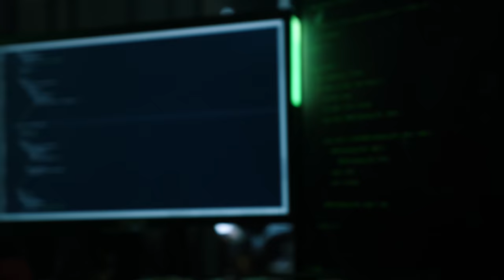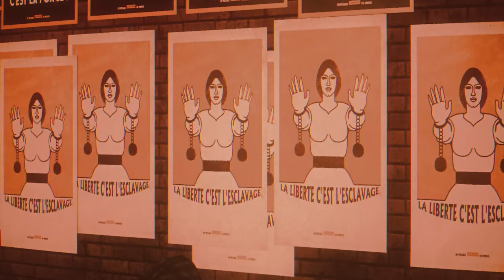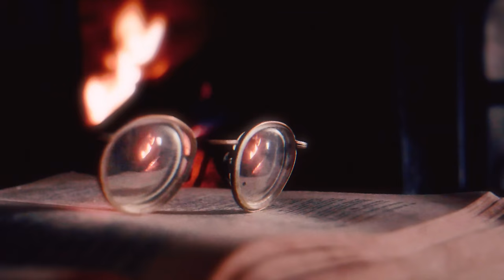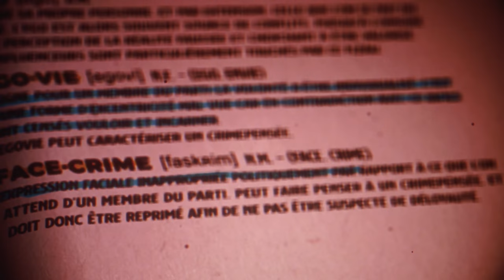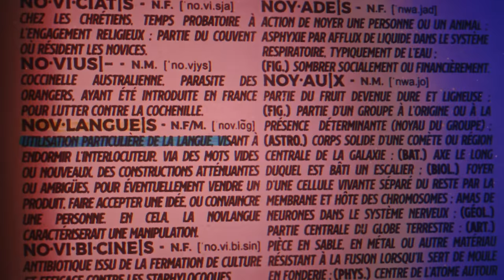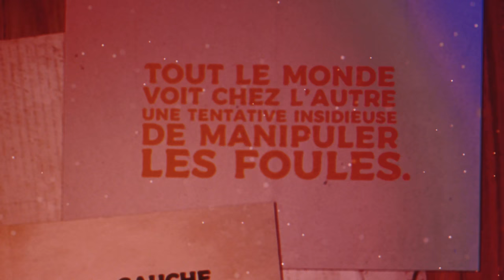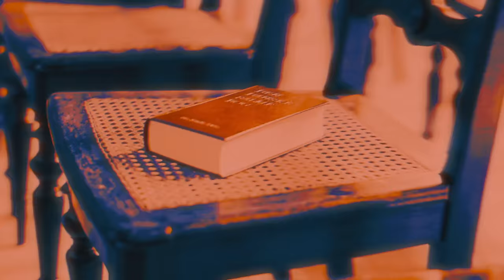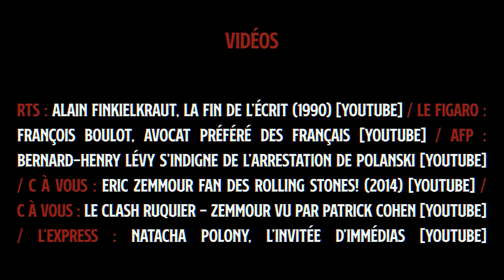La NOVLANGUE de 1984 (G. Orwell)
Commentaire en live sur twitch (@MonteDeLinguisticae) dimanche 3 nov. à 20h !

Plusieurs visuels de la vidéo sont disponibles en t-shirt, posters, coussins... si cela vous intéresse :

Merci à John Doe Nantes pour les lieux de tournage,à Arkeotoys et Copainduweb pour leur participation !

CREDITS :
(ils sont à la fin de la vidéo, comme tous les crédits quoi)